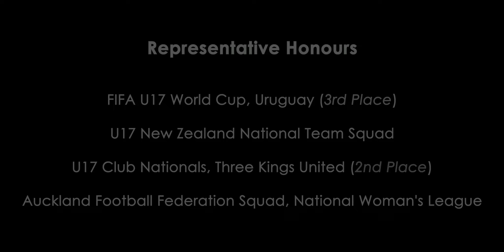Genevieve Ryan (RB or LB / CM) | FIFA U17 World Cup Player | US Recruitment Video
Position: Right or Left Fullback / Centre-Midfield
Foot: Right
DOB: 28 May 2001
Height: 5'3"

Music in this video
Song: Time
Artist: Moshe Bareket